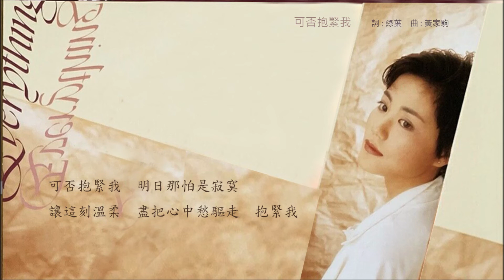王菲《Everything》專輯_可否抱緊我 [動態歌詞]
《Everything》於1990年06月發行。